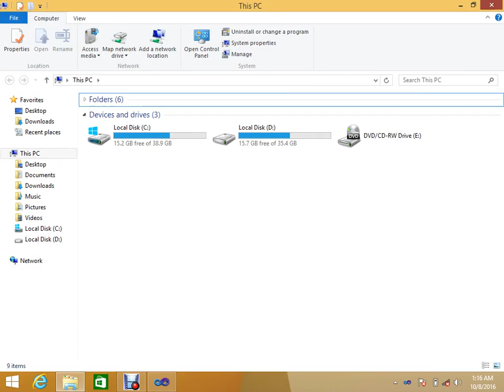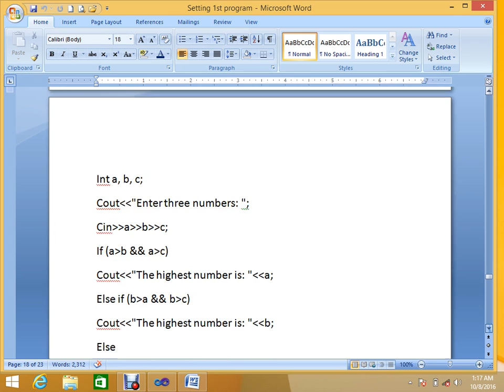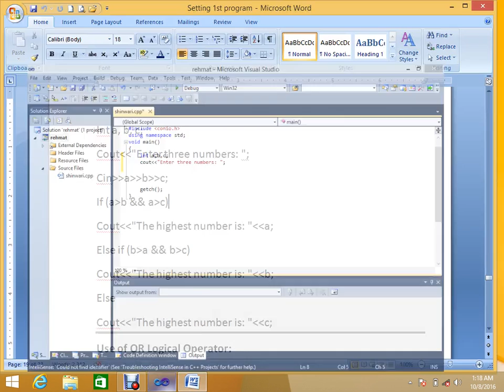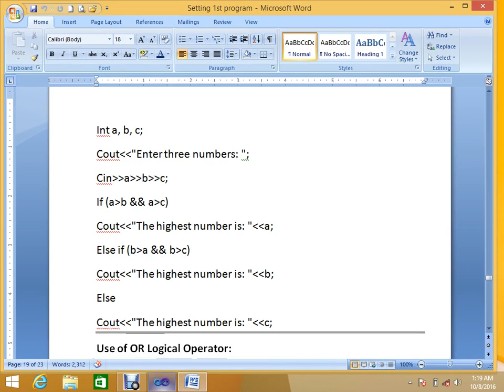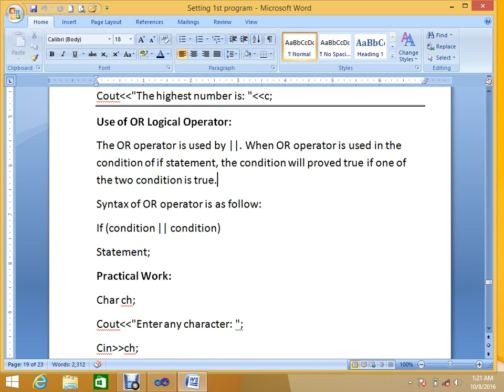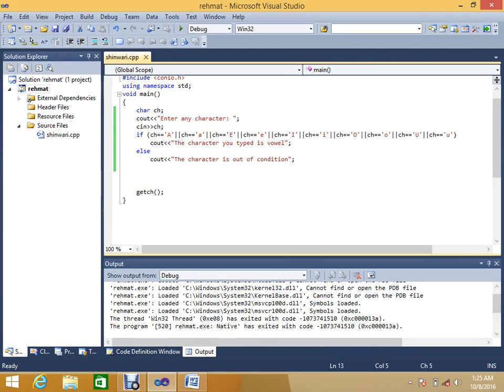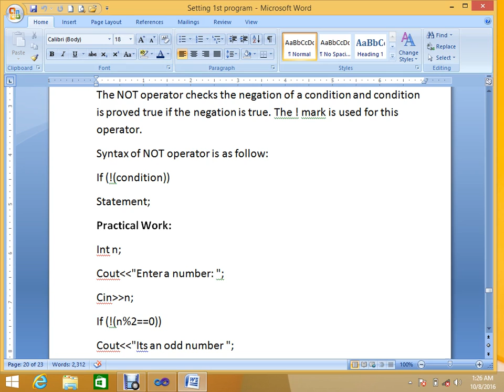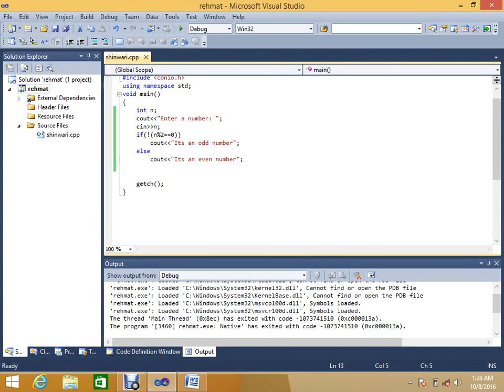LACUTURE NO 08 C++